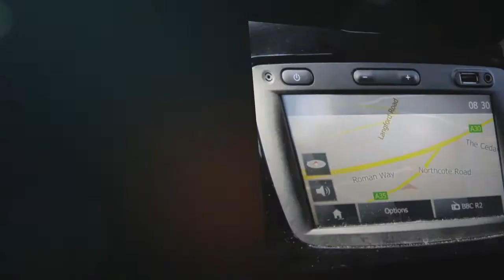Renault Captur 1.5 Dynamique S MediaNav DCi 90 Turbo Diesel Energy 5DR for sale in Honiton, Devon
Renault Captur 1.5 Dynamique S MediaNav DCi 90 Turbo Diesel Energy 5DR for 9995 GBP